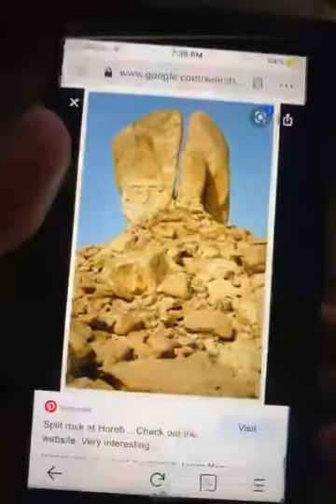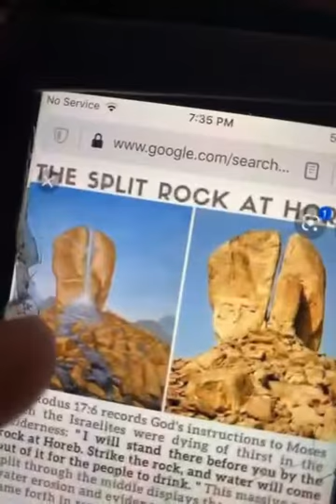Daily Psalm 2 (Day 114) “Tremble Before The Lord”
Psalm 114 - Bible Study (Tremble Before The Lord)